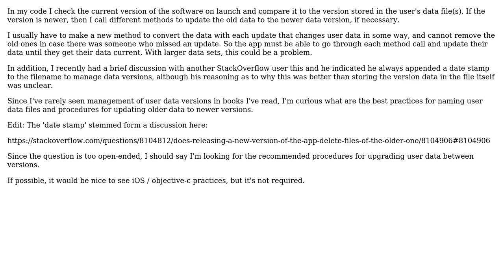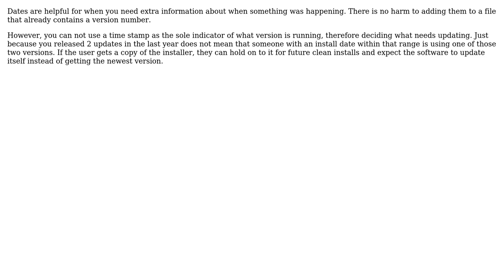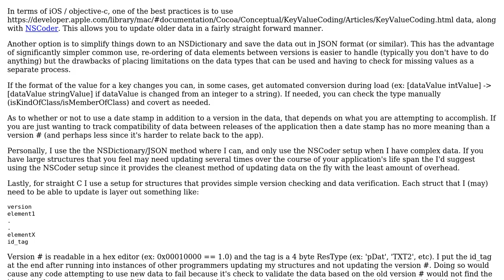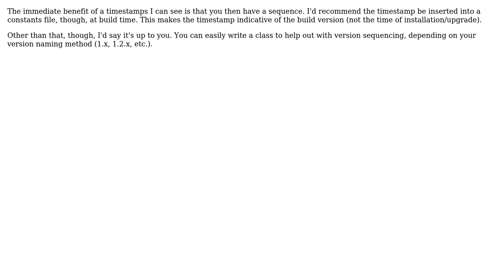Software Engineering: Best practices for upgrading user data when updating versions of software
With thanks & praise to God, and with thanks to the many people who have made this project possible! | Content (except music & images) licensed under CC BY-SA | Music | Images & others | With thanks to user unholysampler user TigerCoding user sarumont user Lane Roathe user Jon Strayer and the Stack Exchange Network Trademarks are property of their respective owners. You are responsible for your own actions.